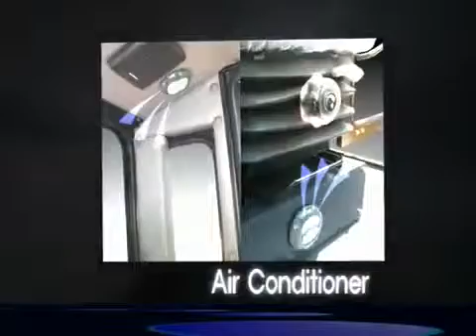Doosan - Pro 5 serie & GX serie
Impressievideo van de werking en specificaties van de Doosan Pro 5 serie en de GX serie. Als trotse importeur van Doosan kan Van Riel Forklifts deze serie heftrucks aanbieden.